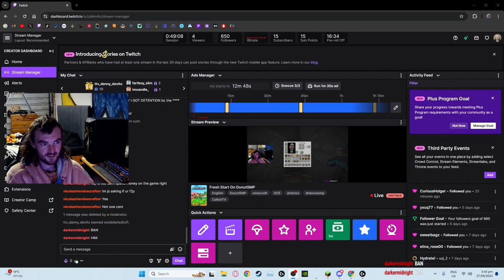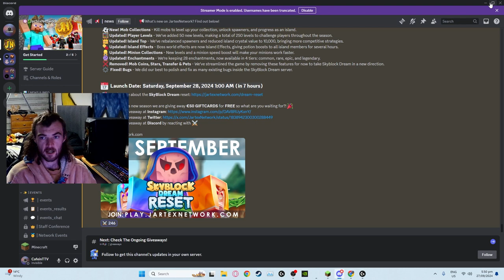DonutSMP: S3 Ep. 1 | This Is How Id Start As A New Player!!!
Description: Brought myself a brand new gaming computer so also got a brand new mc account, This is how id start as a new player on Donutsmp, in this series I wont be accepting gifts from anyone for the first week and just playing as if I wasn't streaming

What is the DonutSMP IP:
donutsmp.net